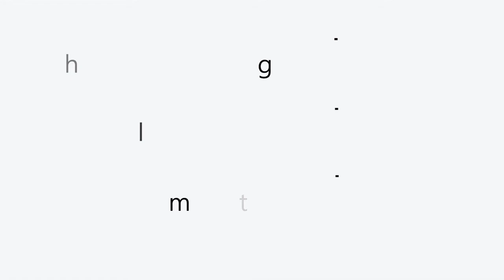Project CARS 3 - Gameplay Toyota GR Supra MAXED OUT 60fps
Thanks watching the video, hopefully you enjoyed it.

Don't miss out the next videos. Go check out some of this other episodes.

Licensed to YouTube by - AEI (on behalf of NCS); LatinAutor, LatinAutor - Warner Chappell, ASCAP